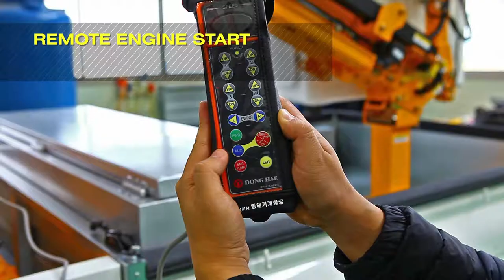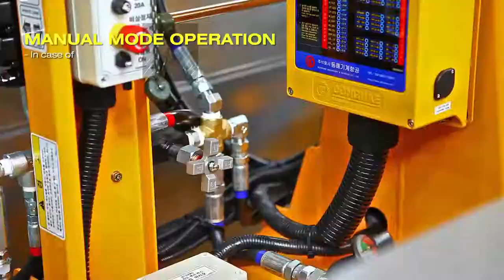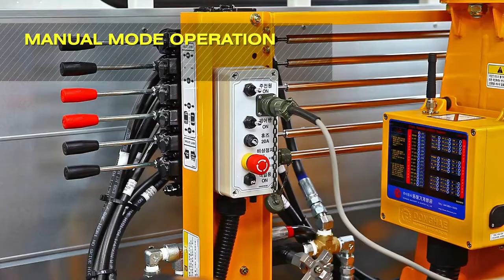DONGHAE TRUCK MOUNTED AERIAL WORK PLATFORM BUCKET CRANE MEWP MANLIFT OPERATION MOVIE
DHS 1200L Aerial Work Platform(Manlift truck)
Truck mounted aerial work platform, telescopic boom crane
Korean bucket truck
12m working height
Maintenance of traffic light, telephone cable, CCTV
-MOBILE ELEVATING WORKING PLATFORM